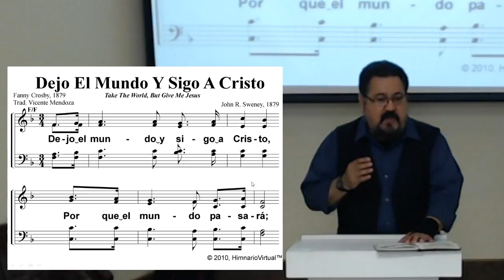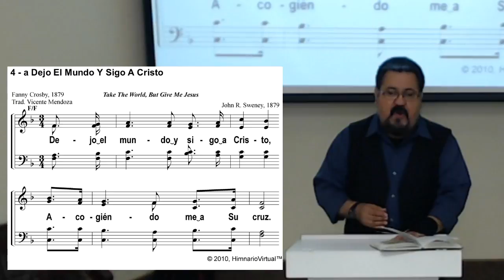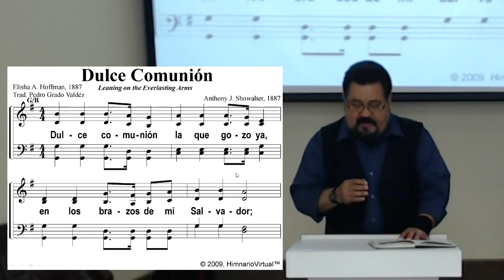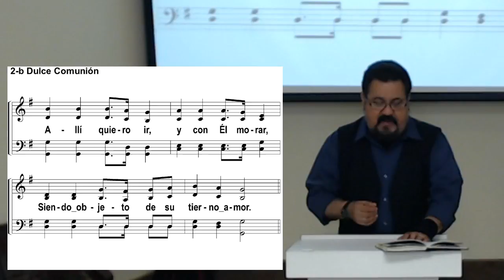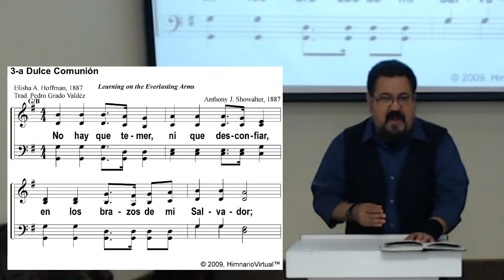Himnos - Ricardo Cardenas